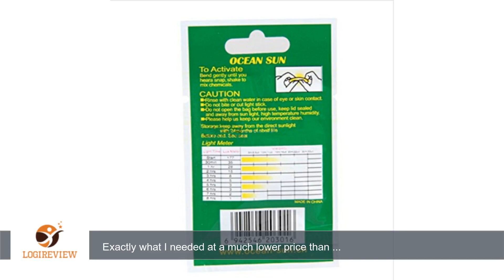Great Deal(TM) 50pcs Lightstick | Review/Test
Review about   Great Deal(TM) 50pcs Lightstick